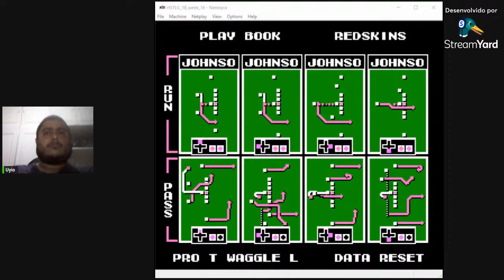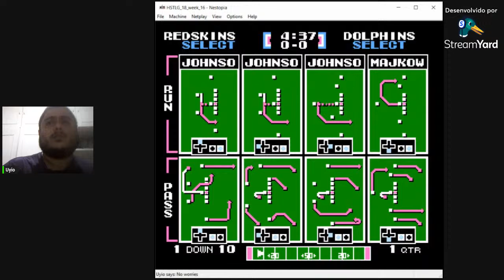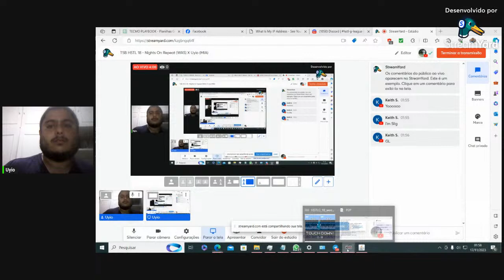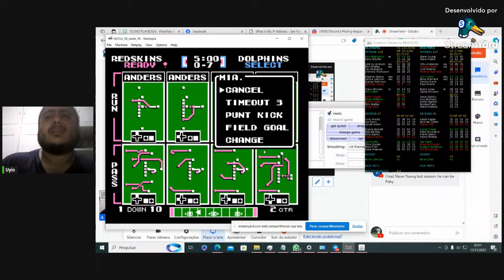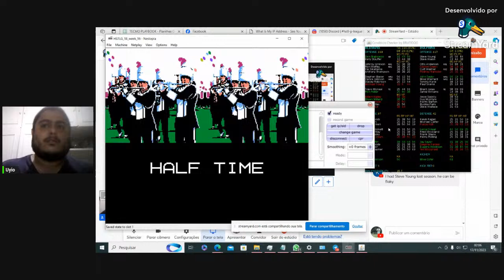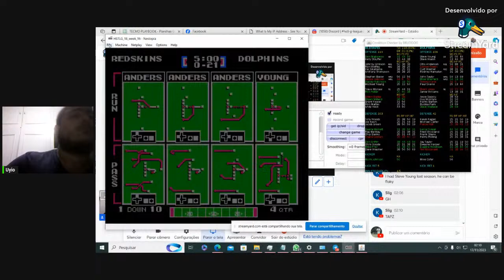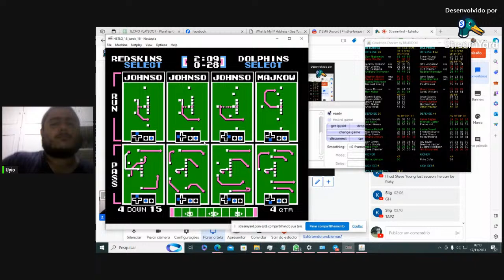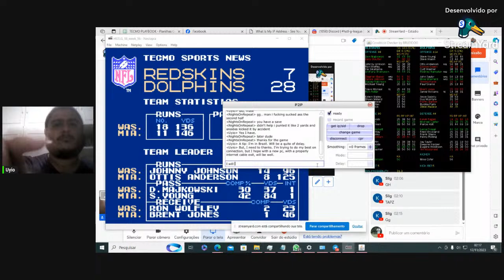TSB HSTL 18 - Nights On Repeat (WAS) X Uyio (MIA)